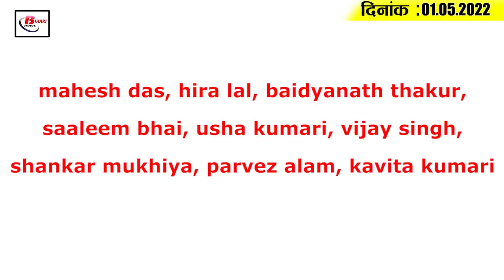Today Bihar Evening breaking news of 1st May 2022 on Labor Day. Corona Update, Nitish kumar, JDU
Latest today Bihar evening news of  1st May  2022  on Labor Day. Corona Update, Nitish kumar, JDU,RJD.

1. On Labor Day, the Chief Minister and the Chief Minister told the important contribution of laborers in the development of the country

2. In 5 days so many B.Ed candidates of Bihar got the registration done

3. Traffic police stations will open in 28 districts of Bihar

4. Intensive checking of vehicles in Bihar

5. Now cow rearers in Bihar will get government help

6. With the beginning of the month of May, the price of big commercial cylinders

7. Fake students will now be cracked in Bihar board exam

8. The department claimed that there was no power shortage in Bihar amid power cuts

9. In the case of disproportionate assets, another officer has been arrested

10. 7 people lost their lives due to storm (kab hua hai bite den karke likh duo)

11. Nitish's absence from the judges' conference, the question raised, then the JDU gave an explanation

12. Tejashwi Yadav gave a statement on taking action against Tej Pratap Yadav

13. 167 IPS officers of Bihar declared their assets

14. Health department alert regarding corona, this rule is applicable in private hospitals of Patna

15. Cheteshwar Pujara scored a double century

mahesh das, hira lal, baidyanath thakur, saaleem bhai, usha kumari, vijay singh, shankar mukhiya, parvez alam, kavita kumari

According to you people around you follow traffic rules or not